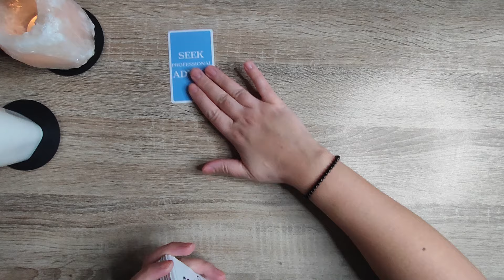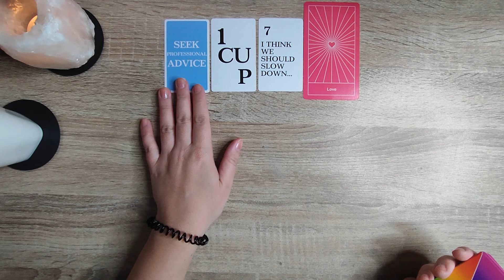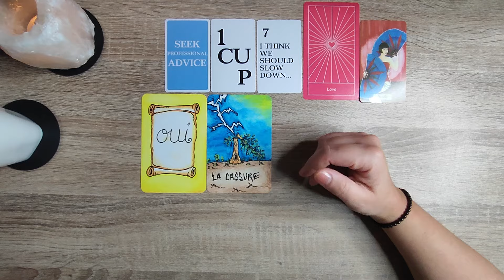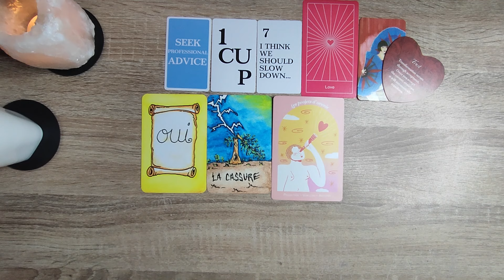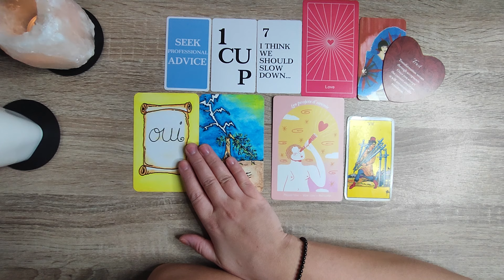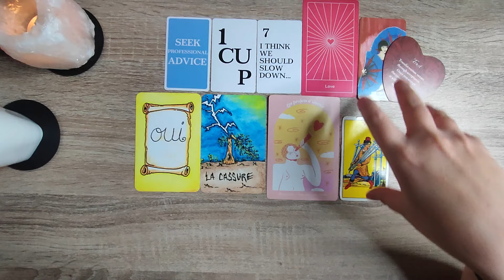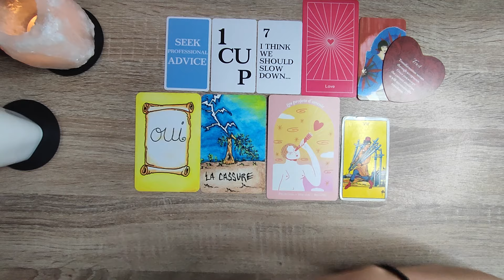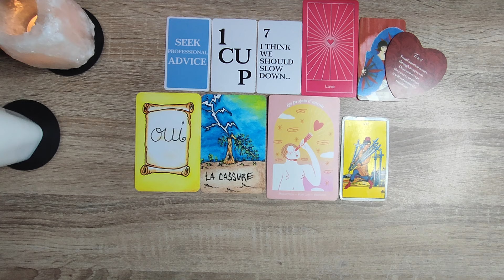Scorpion 16 AU 29 FÉVRIER 2024 - BESOIN DE SE RECONSTRUIRE....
Je te délivre des messages sur ces 15 prochain jours de FÉVRIER 2024  avec les cartes.